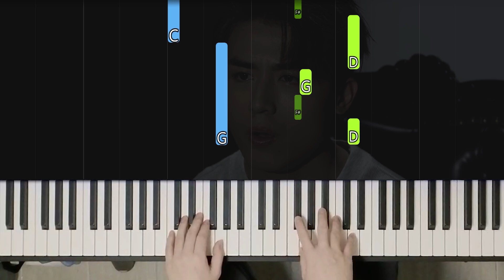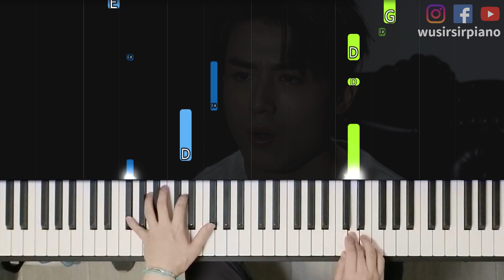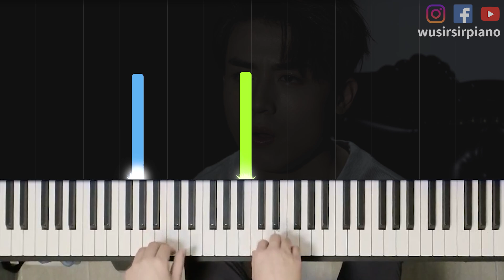「鋼琴教學」蝸牛 (初階版)－ Anson Kong 江𤒹生 @ MIRROR | 超易彈，保證輕鬆上手 | Piano Cover 琴譜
時間軸:
0:00​​​​​​​        開場
0:17​​        原速演奏
3:59        慢速練習